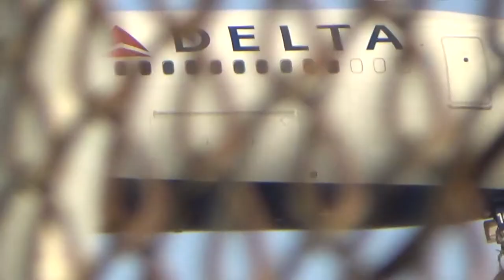WHO LANDED BETTER? Delta Boeing 767-300 vs UNITED 767-300 at KEWR!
So, who landed better? UNITED or Delta? Hope you enjoy these beautiful 763's!